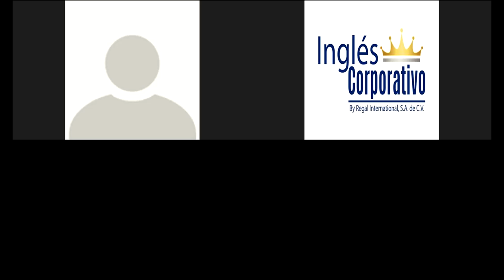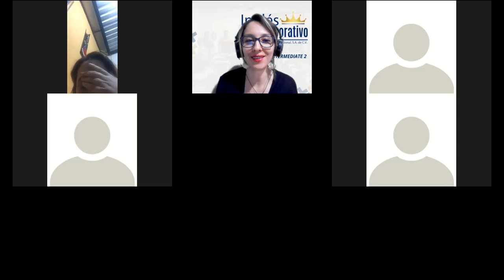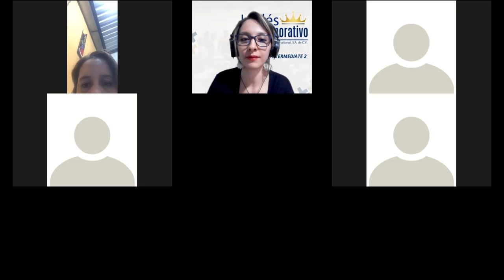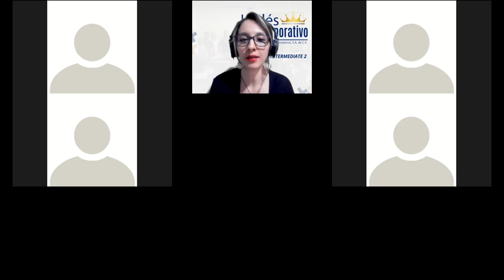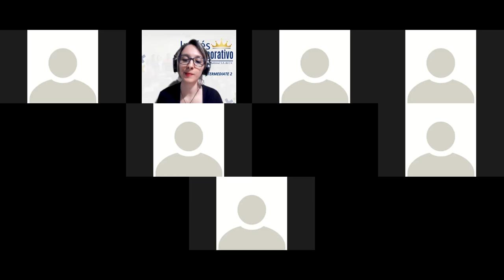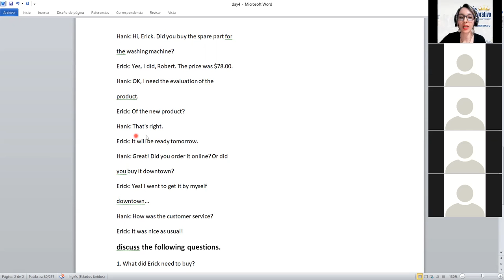Ingles Corporativo- Videoconference 3 past tense part 1